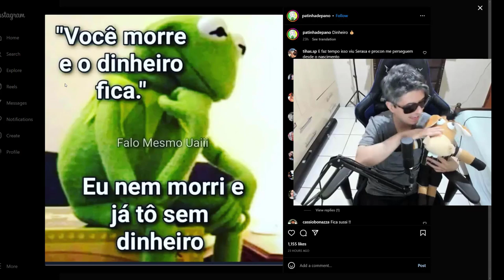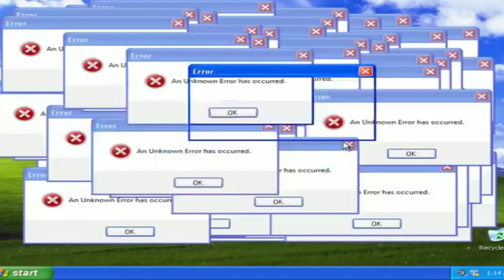CNN BRASIL MOSTRA DECEPÇÃO COM A ECONOMIA E O AUMENTO DO SALÁRIO MÍNIMO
Os jornalistas da CNN Brasil demonstraram pouco de decepção com o valor do reajuste do novo salário mínimo.